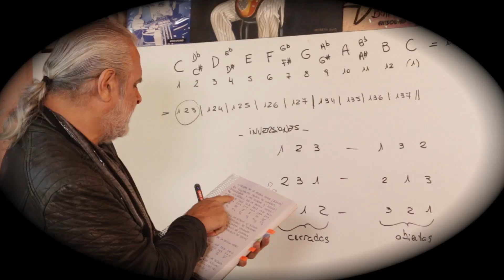COLECCIÓN TRÍADAS. LIBROS DE MIGUEL "BOTAFOGO" VILANOVA.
COLECCIÓN TRIADAS. autor : Miguel Vilanova
Editorial ElliSOUND.